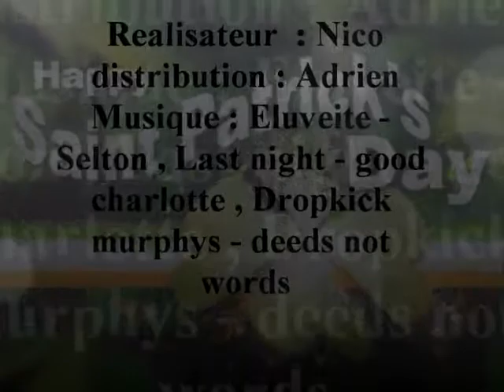St Patrick 2012 ANGERS